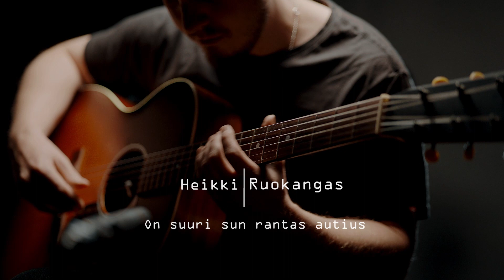Heikki Ruokangas / On suuri sun rantas autius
Video by Kuume Productions
Audio by H. Ruokangas